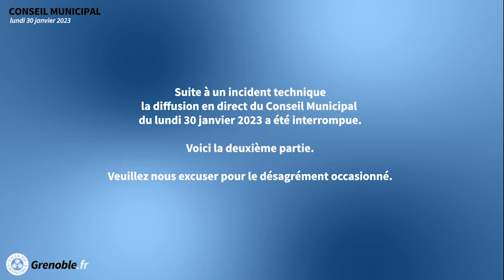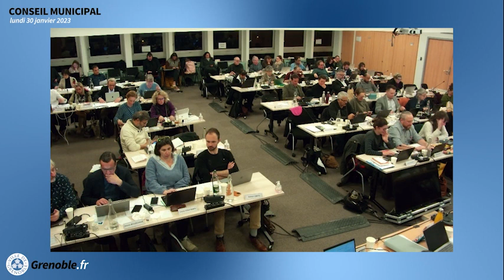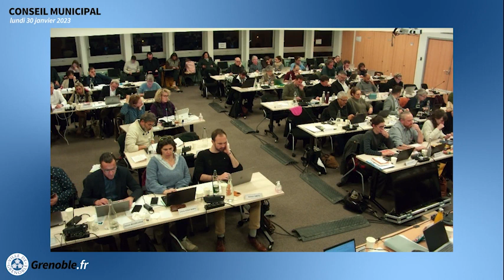Conseil Municipal Ville de Grenoble du 30 janvier 2023 (2/2)